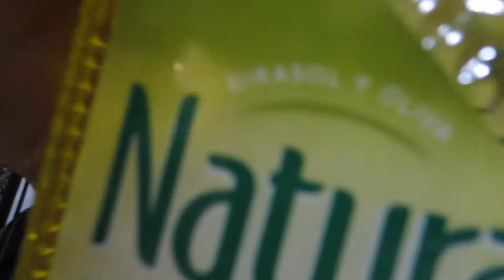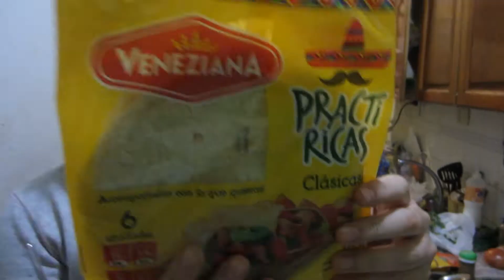Existen cosa mas rica que los TACOS SUADEROS??